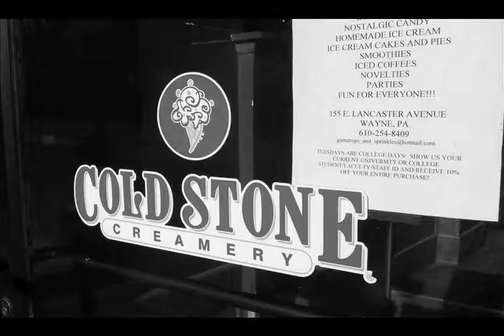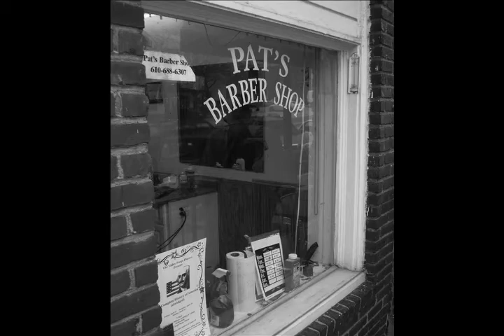Loquitur Multimedia- Local barber sees little change in economic downturn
At the intersection of Lancaster Ave. and N. Wayne Ave., owner of Pat's Barber Shop, Pat Shannon, says that his shop has barely been affected by the economic crisis. While many retail stores are closing in Wayne, it seems that many of the restaurants and service stores who have built a community or neighborhood following, are hurting the least.